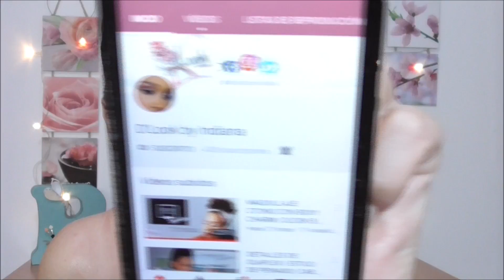MAQUILLAJE EN PIEL BLANCA Y PIEL MULATA/NEGRA / COLABORACIÓN CON D´LOOK BY INDIANA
HOLA MIS DIAMANTITOS!!!
 Éste video ha sido súper divertido de grabar , ya que hacer una colaboración con otra youtuber que está a miles de kilómetros es increible. Ella es INDIANA , DEL CANAL D´LOOK BY INDIANA , CUBANA AFINCADA EN EEUU.
 ESPERO QUE DISFRUTÉIS DE ESTE VIDEO, QUE OS SEA DE UTILIDAD Y SOBRE TODO QUE EL RACISMO SE ELIMINE YAAAA!
OS QUIERO MIS DIAMANTES LINDOS!

SI TE GUSTA, YA SABES! COMPARTE Y LIKE LIKE LIKE!